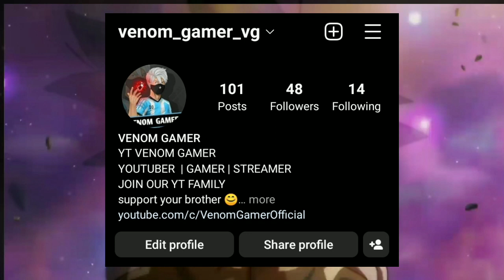Goku's New Legendry Form (HINDI) | GOKU' NEW FORM IN HINDI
DBZ
DBS
Goku
Goku vs Vegeta in Hindi
dragon Ball super heroes
anime facts
facts about dragon Ball z
dragon Ball z short
dragon Ball super shorts
most Powerful Forms Of Goku
Most Powerful Forms Of Vegeta

anime edit
best anime moments
anime bad moments
best anime

drogon ball z most Powerful villain
who is the most Powerful villain in dbz & DBS

Omni Powered Goku
Omni God Goku
Why The Omni KIng Needs Guards
Omni King Real Power
Beerus Hakai
Goku Ultra Instinct
Goku vs Zeno
Angel Goku
why whis will never fight
the mystery of angels
grand priest true power

Dragonball super Hindi Episodes
Dragonball Z in Hindi

Omni Powered Goku Omni God Goku Why The Omni KIng Needs Guards Omni King Real Power Beerus Hakai Goku Ultra Instinct Goku vs Zeno Angel Goku Dragonball super Hindi Episodes Dragonball Z in Hindi Dragon Ball Heroes